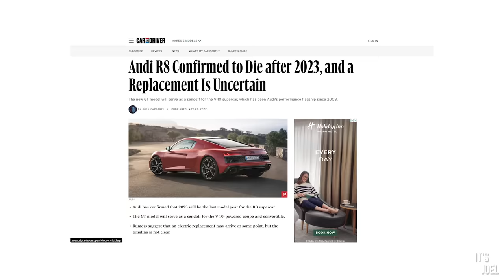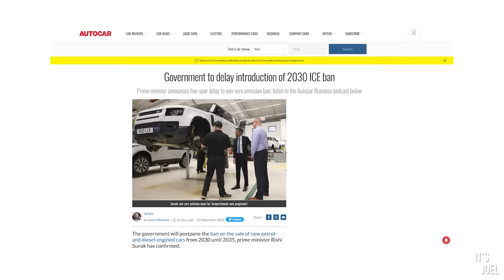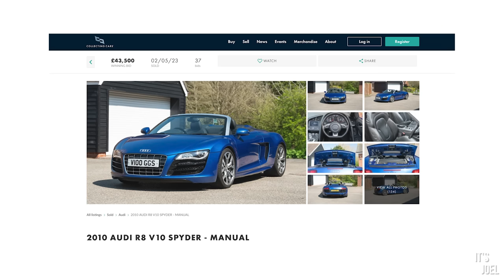SHOULD I BUY AN AUDI R8?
After more than 17 years, the Audi R8 is being permanantly discontinued. This is a sad day for us petrolheads as the 'entry-level everyday supercar' will no longer be an option!